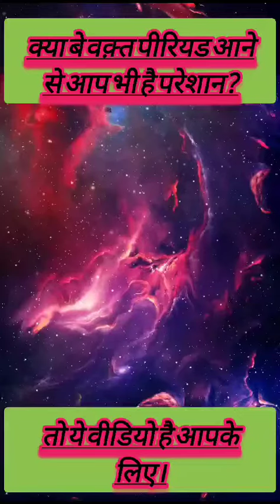क्या आप भी पीरियड से है परेशान तो इस वीडियो के जरूर देखे share youtube #